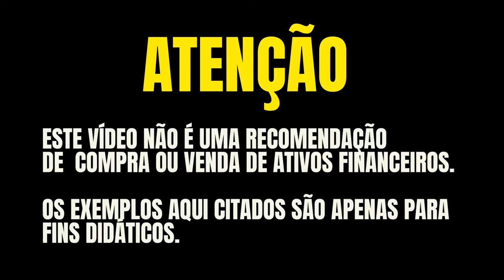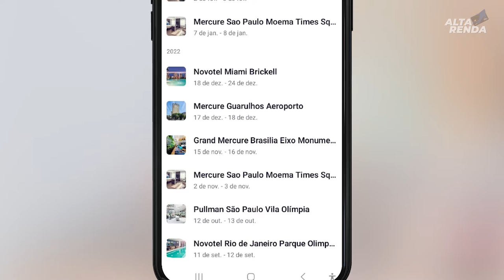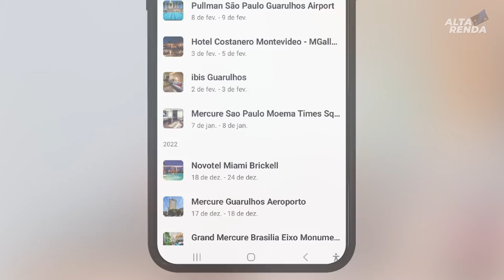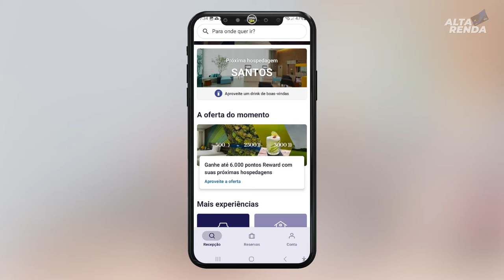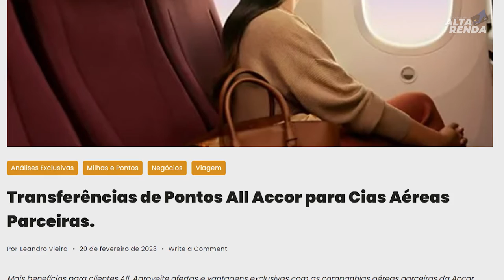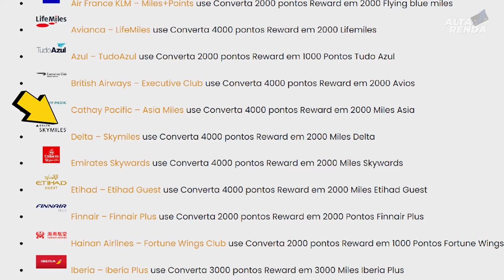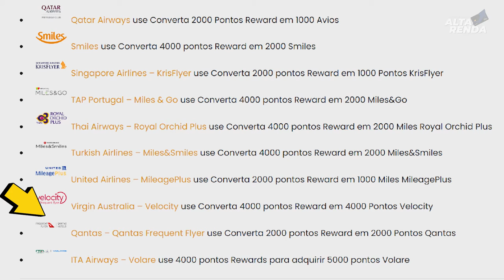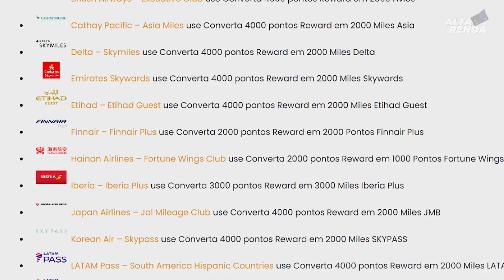💳ALL ACCOR E MILHAS PARA VIAJAR COM A EMIRATES, SAIBA COMO ISSO É POSSÍVEL COM A REDE DE HOTEIS.